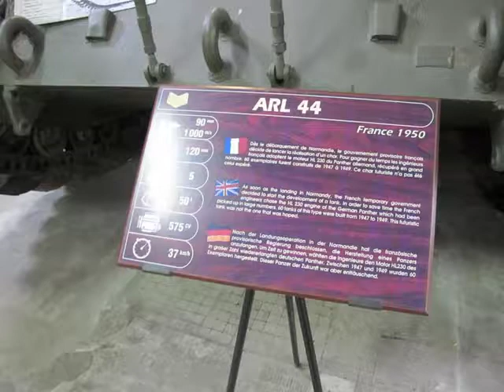ARL-44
The ARL 44 was a French heavy tank of which the development started just before the end of the Second World War

Thanks !